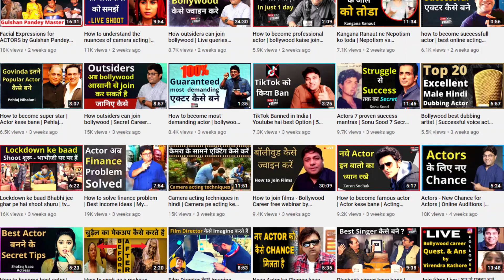How to make career in visual medium | Visual Artist | Abhishek Maji | Virendra Rathore | Joinfilms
Joinfilms - 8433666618 | How to make career in visual medium | Visual Artist | Abhishek Maji | Virendra Rathore | Joinfilms | Filmmaker/writer visual medium me career kese banaye ? What is visual medium ? Visual artist kya karte hai ? Visual artist kese kaam karte hai ?
Hello friends, today's interview with a visual storyteller not in bollywood but in corporates or promos etc.. Visual medium is something different line , you can either enter into bollywood film industry as a film storyteller or you can work from your own city for corporates and in many more fields. To know about visual medium in depth must watch this full video. Thank you all.